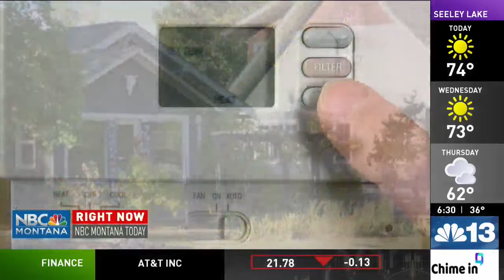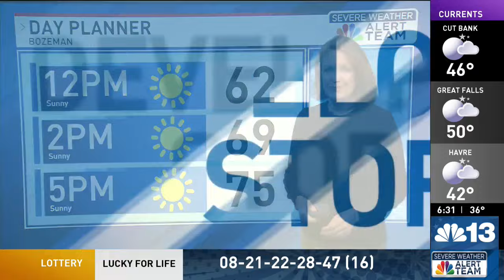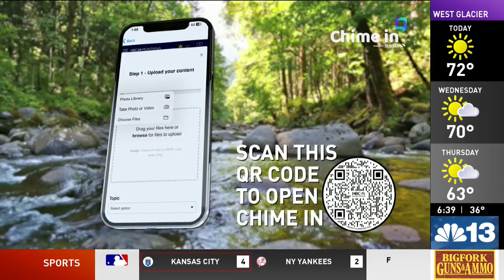TOP STORIES: Voter suppression case, low income heat assistance, above normal temps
NBC Montana Headlines: Voter suppression case, low income heat assistance, above normal temps.